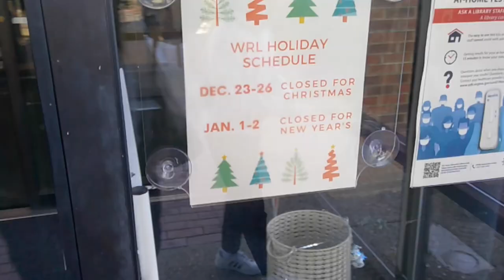Writing, Library, Reading Oprah’s Book